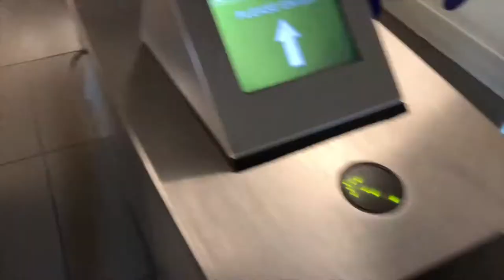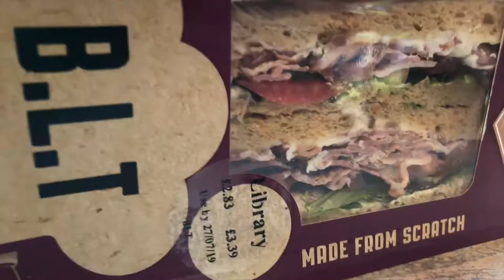A Day in the Life at Imperial College London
I've been meaning to release this short vlog I filmed over the summer. However, now that it seems that the London summer is somewhat subsiding, I thought it was a now or never time to release the vid.

Here, I spent the day at my university's library in South Kensington studying for my UCAT exam using Medify and other resources. I also worked on my thesis for my postgraduate course.

I hope you enjoyed this short vlog and I hope to do more!